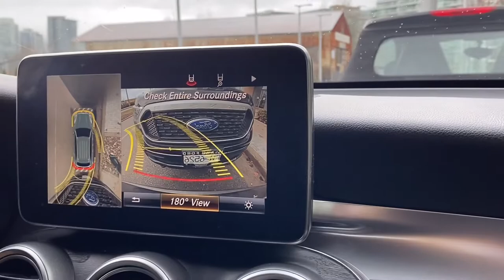맥스가 형과 함께 애견학교에 갑니다. Max goes to the dog training class 2022년 3월 7일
팬데믹으로 미루어졌던. 애견 훈련교실이 시작되었습니다.
맥스가 긴장을 했지만 잘 따라해서 기특했어요.
Dog training class has begun.
Max was nervous, but I was proud that he learned fast and well.